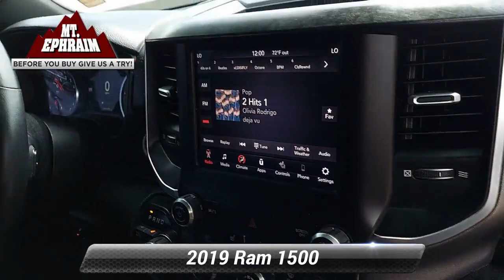Used 2019 Ram 1500 Big Horn/Lone Star, Mt Ephraim, NJ 63489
620 North Black Horse Pike

Diamond Black Crystal Pearlcoat 2019 Ram 1500 Big Horn/Lone Star 4WD 8-Speed Automatic HEMI 5.7L V8 Multi Displacement VVTPriced below KBB Fair Purchase Price!Awards:* Motor Trend Automobiles of the year * 2019 KBB.com 10 Best Road Trip Cars * 2019 KBB.com 10 Favorite New-for-2019 Cars * 2019 KBB.com Best Auto Tech AwardsCall Us Today to Schedule Your VIP Test Drive!

[RLVID:11776:e41106f197f2bf8e:35590c5f3cd406c1:1]